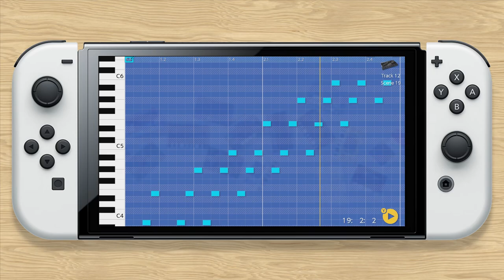KORG Gadget Switch: Main Theme (Remix) - Super Smash Bros. Ultimate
▼ More from Anthony Seeha
🌎 Join the Seeha Circle community to share songs, collaborate, and receive stream updates.
🟣 Twitch Subscribers in the Seeha Circle Discord also get exclusive access to project files created on stream!